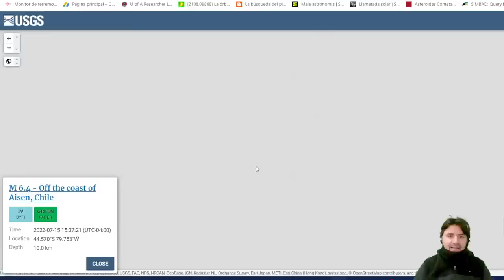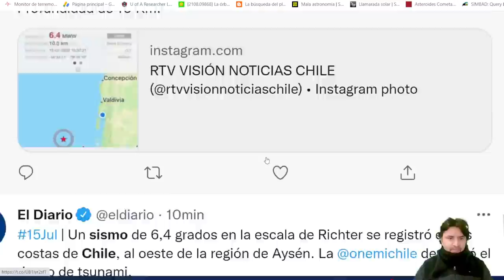FUERTE SISMO CHILE 6.4 OTRO PEZ DIÓ EL AVISO